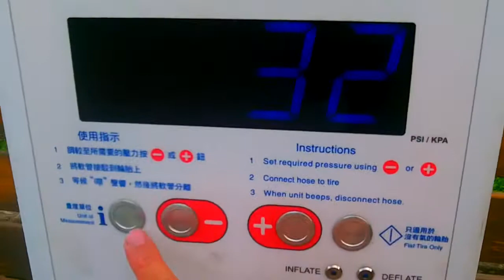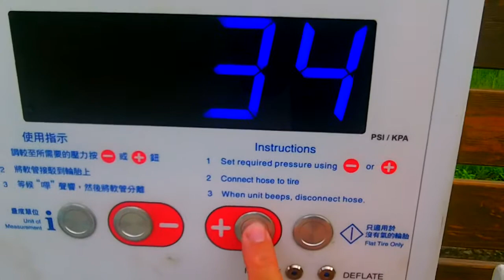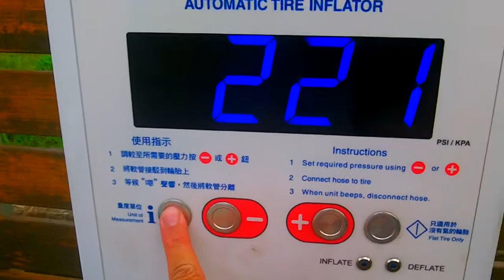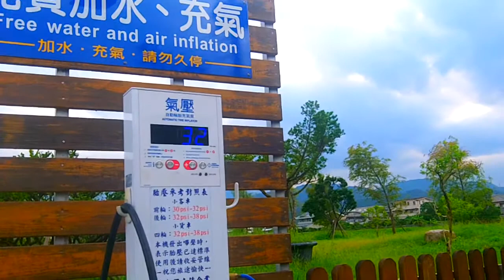數位式打氣機使用教學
胎壓太高會自動洩氣，達成會逼逼聲，有的沒有卡榫，最好另一手抵住氣嘴另一邊。